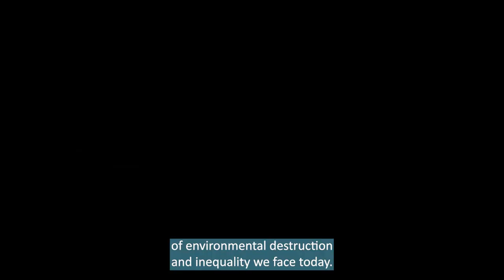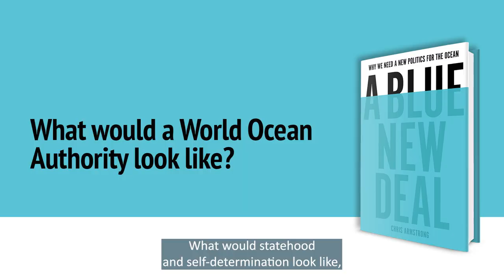Why We Need a New Politics for the Ocean - a Q&A with Chris Armstrong, author of 'A Blue New Deal'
Learn more about ocean politics in an extract from 'A Blue New Deal'

Chris Armstrong, professor of political theory at the University of Southampton and author of 'A Blue New Deal' answers key questions about ocean politics. In the video he covers the issues of ownership of the ocean, how fisheries harm the ocean, the rights of marine animals, nations which are endangered because of rising sea levels and he suggests a new system for governance of the ocean.

About the Book: 'A Blue New Deal: Why We Need a New Politics for the Ocean'

The ocean sustains life on our planet, from absorbing carbon to regulating temperatures, and, as we exhaust the resources to be found on land, it is becoming central to the global market. But today we are facing two urgent challenges at sea: massive environmental destruction, and spiralling inequality in the ocean economy.

Chris Armstrong reveals how existing governing institutions are failing to respond to the most pressing problems of our time, arguing that we must do better. Armstrong examines these crises—from the fate of people whose lands will be submerged by sea level rise, to the exploitation of people working in fishing, to the rights of marine animals—and makes the case for a powerful World Ocean Authority capable of tackling them. 'A Blue New Deal' presents a radical manifesto for putting equality, democracy, and sustainability at the heart of ocean politics.

About Chris Armstrong:
Chris Armstrong is professor of political theory at the University of Southampton. He is the author of 'Global Distributive Justice', 'Justice and Natural Resources: An Egalitarian Theory' and 'Why Global Justice Matters: Moral Progress in a Divided World'.